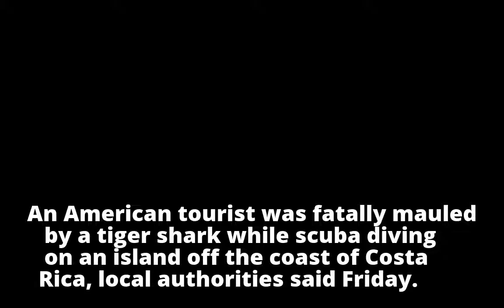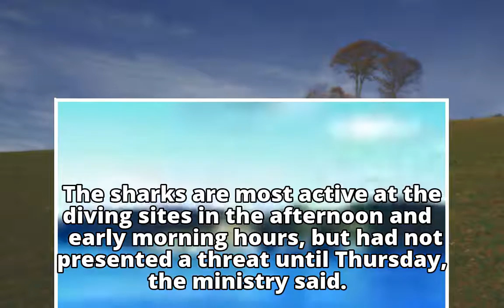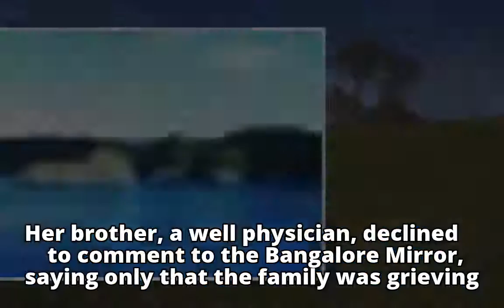New York equity executive killed by tiger shark while scuba diving off Costa Rica